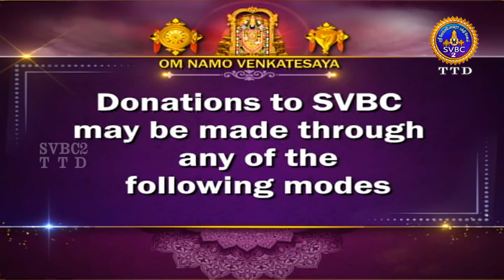Srimad Ramayanam || EPI-24 || Smt Subathra ji || SVBC2 Tamil || SVBC TTD